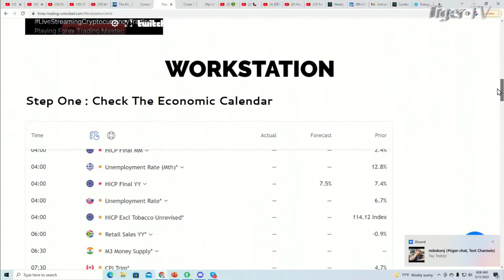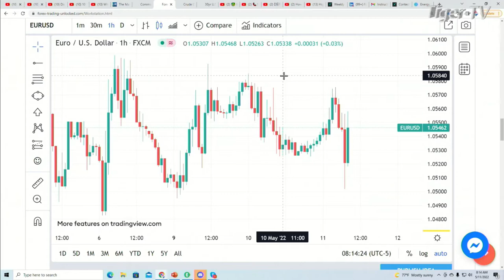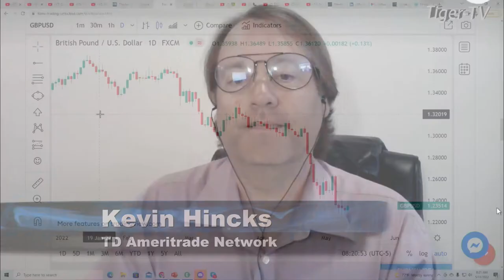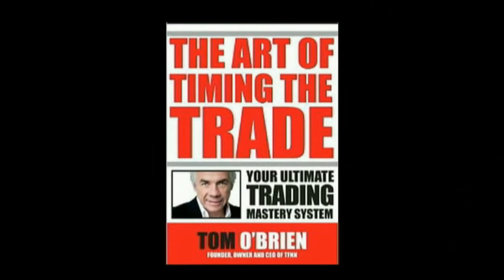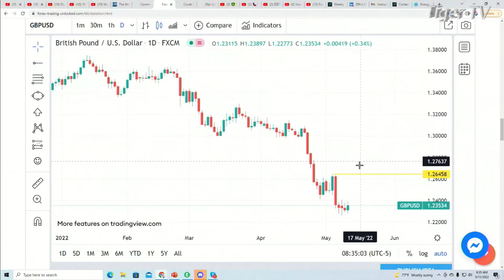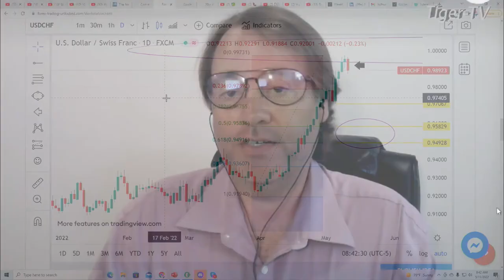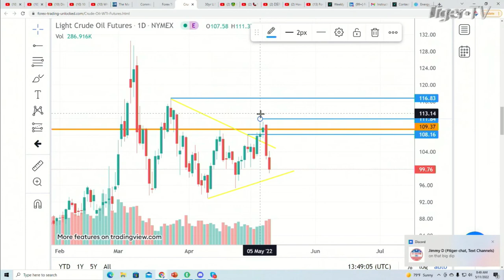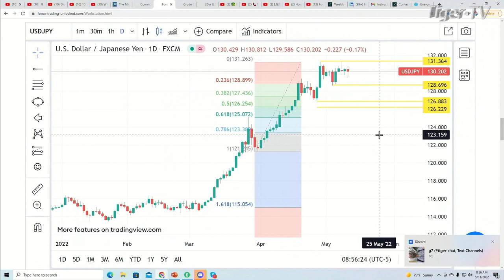May 10th The Morning Market Kickoff with guest-host Teddy Kekstadt on TFNN - 2022